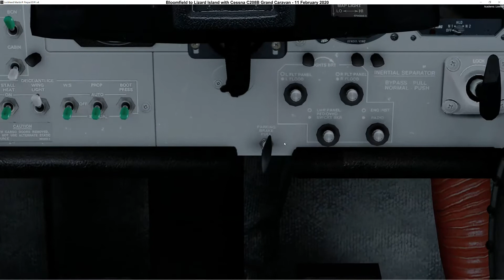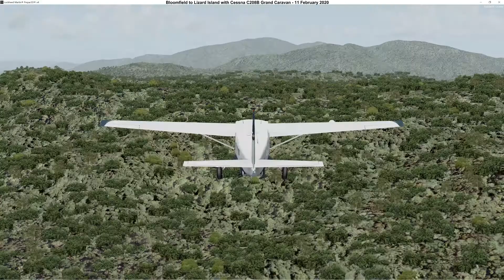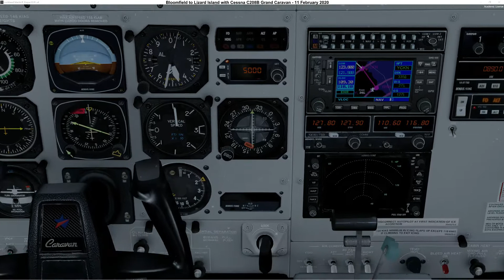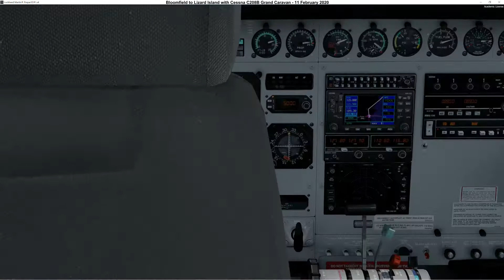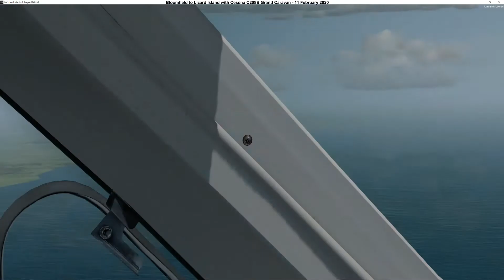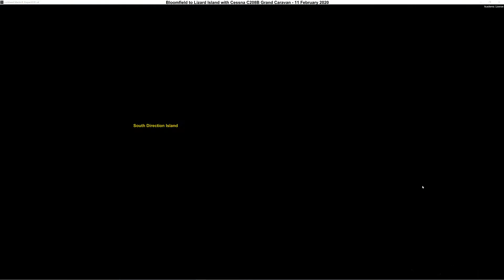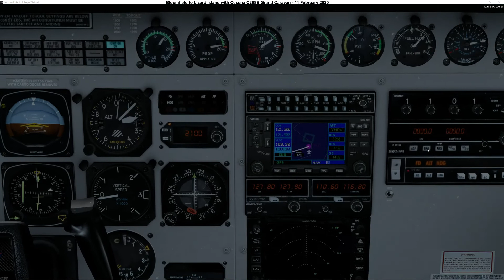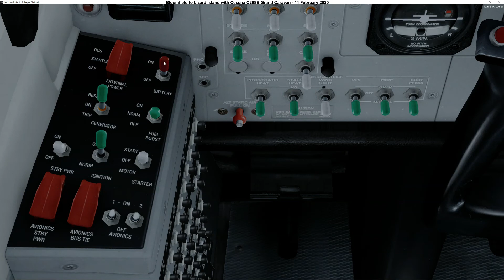014 - Bloomfield River Mission to Lizard Island (Australia -